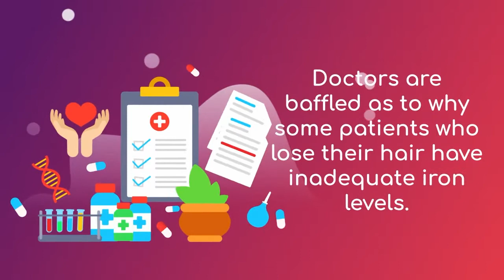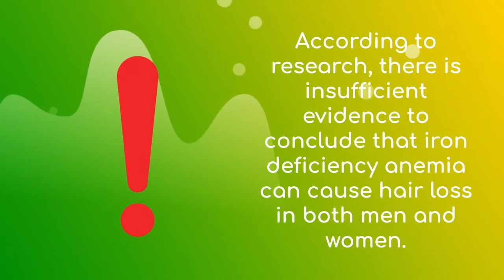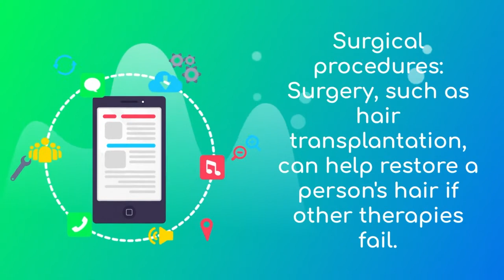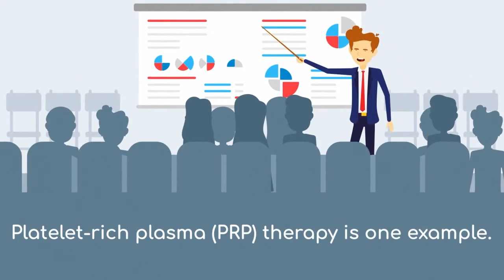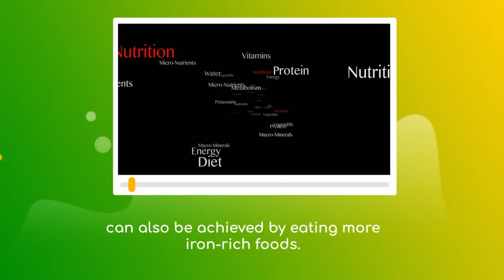can an Iron deficiency cause Hair Loss?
Iron Deficiency and Hair Loss: What You Can Do?

WHAT HAPPENED?

The opinions expressed within this video are the personal opinions  what happened  ? channel is not responsible for the accuracy, completeness, suitability, or validity of any information on this video All information is provided on an as-is basis. we does not assume any responsibility or liability for the same.